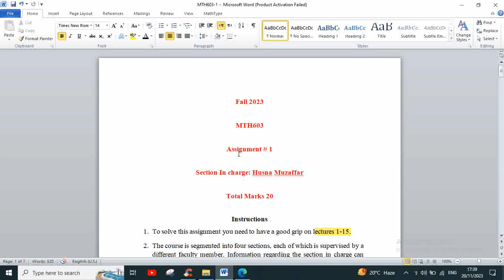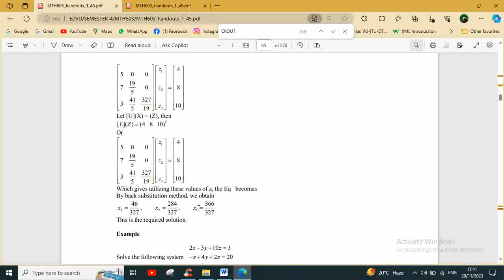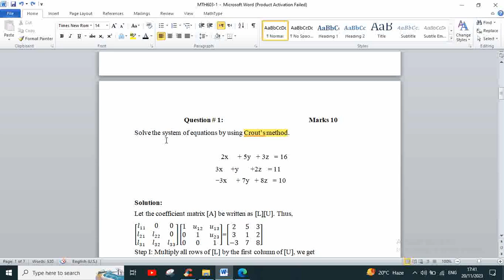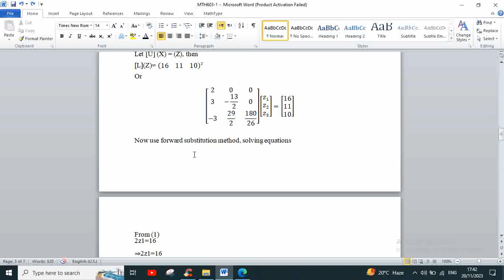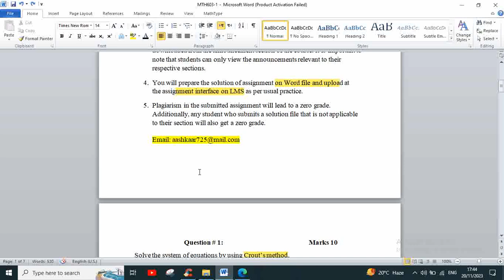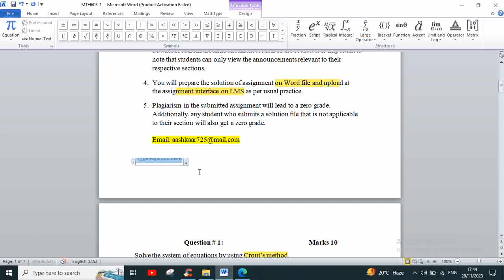MTH603 ASSIGNMENT 1 SOLUTION FALL 2023 |@aashkaar725| HUSNA MUZAFFAR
This video contains educational and course material which is related to the students of Virtual University of Pakistan.
Numerical Analysis,